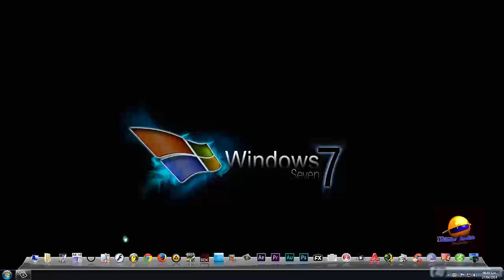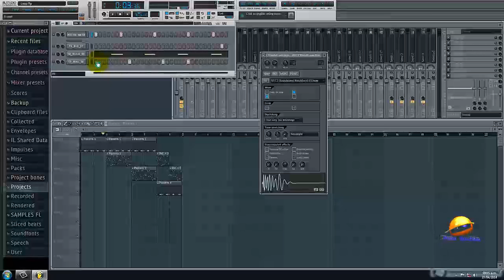Tutorial: FL Studio 11 Parte7 - Crea variedad en tus Loops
Otro tutorial mas de FL Studio 11, en esta ocasión te explico como crear variedad en tus loops programados para que "humanices" tu temas.